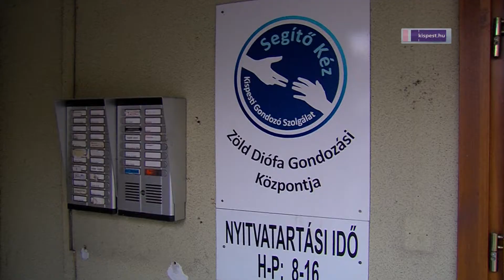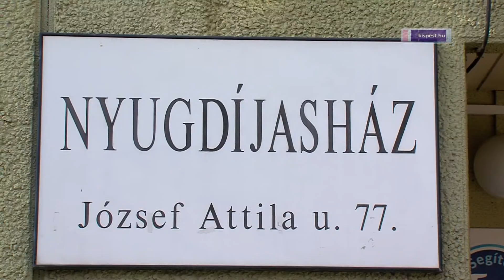Hamarosan kész a Nyugdíjasház liftje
A tervezett határidőre, március végére, április elejére elkészül a Zöld Diófa Gondozási Központban lévő Nyugdíjasház liftje a József Attila utcában; 11,5 millió forintot fordít rá az önkormányzat.